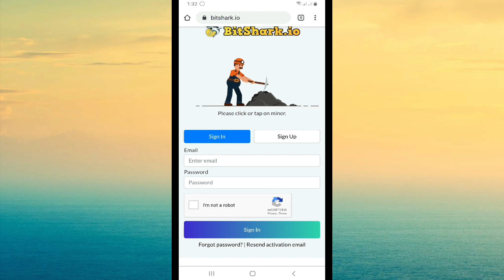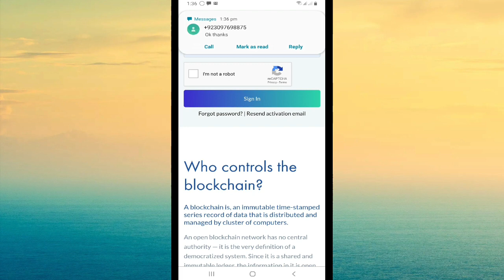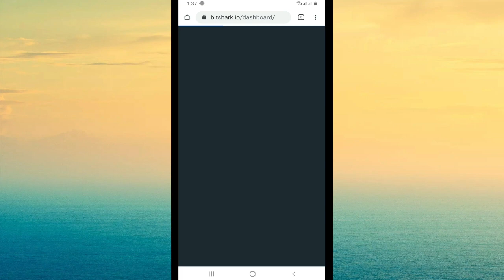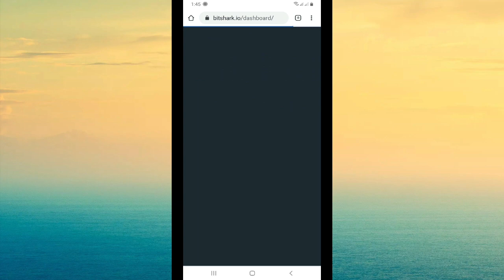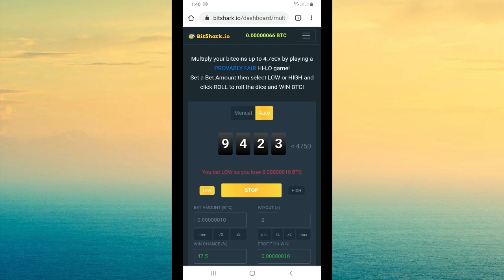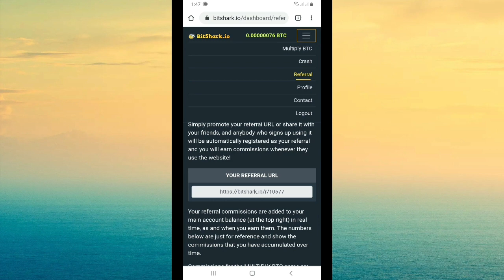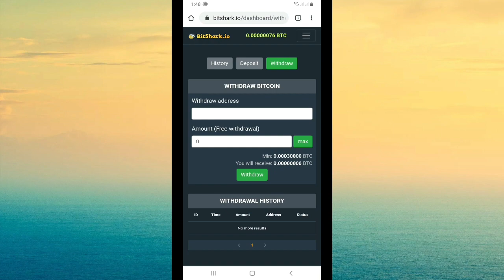New Bitcoin Earnig Website 2020 || How to earn money online || Earn money,Easypaisa,Jazzcash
we will tell you about such an application, you can earn up to $ 4 easily in 1 hour without any investment on this application.

How-to-make-online-in-pakistan
New-Earning-Website-2020
Rana-It-Tips

how to earn money online in pakistan free at home without investment
how to earn money online in pakistan easily
how to earn money online in pakistan in urdu
how to earn money online in pakistan free at home for students
how to earn money online in pakistan by typing in urdu